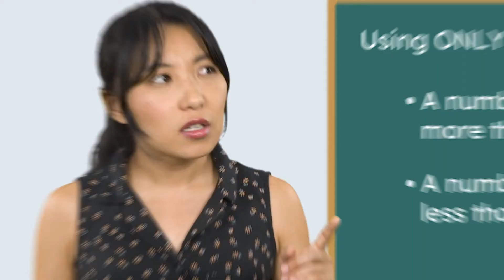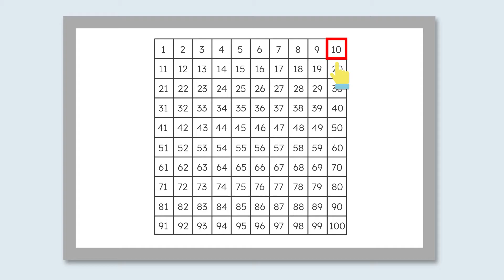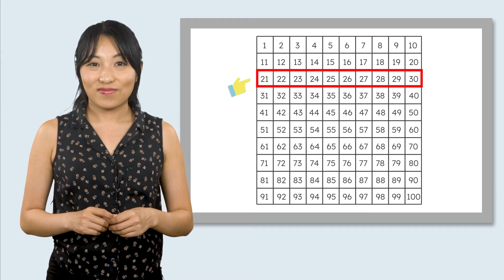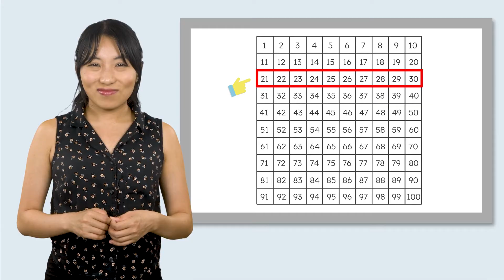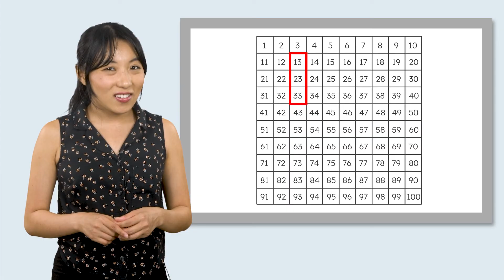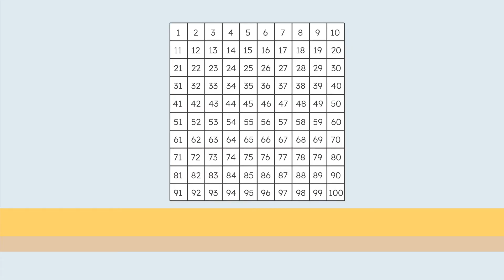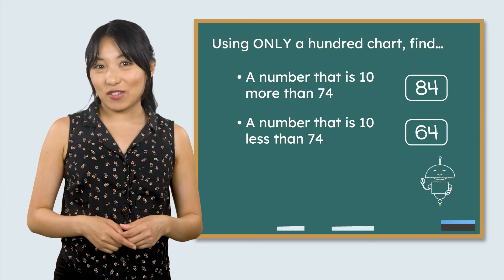10 More, 10 Less - Using a Hundred Chart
Use a hundred chart to find 10 more or 10 less than a two-digit number in this first-grade math lesson. A helpful strategy for number sense and mental math! This lesson is part of Miacademy’s Math: Level B course. Browse our channel for more fun math practice!